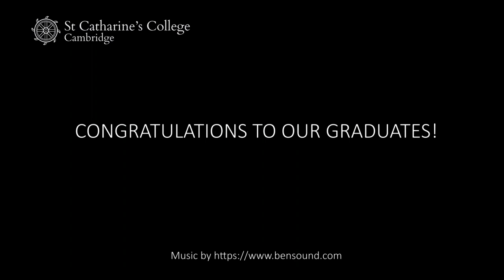St Catharine's College Graduation 2019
Our 2019 graduands do the famous walk through the gates of St Catharine's to Senate House to become graduates, led by Toby the Dog!